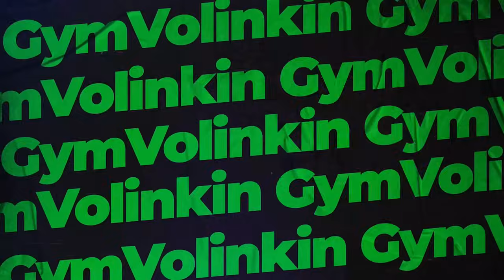Yunusov Abduvakhob bilan Oyog' mashg'ulotlari 1 Qism